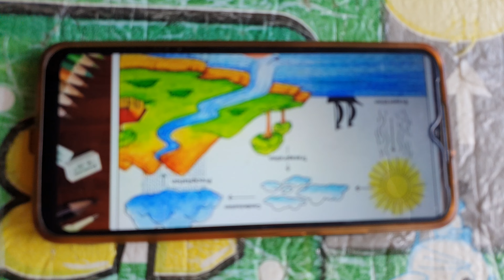𝐖𝐞 𝐚𝐫𝐞 𝐭𝐫𝐲𝐢𝐧𝐠 𝐭𝐨 𝐦𝐚𝐤𝐞 𝐚 𝐝𝐫𝐚𝐰𝐢𝐧𝐠. 𝐁𝐲 𝐂𝐡𝐚𝐫𝐢𝐬 & 𝐊𝐞𝐧𝐧𝐞𝐭𝐡